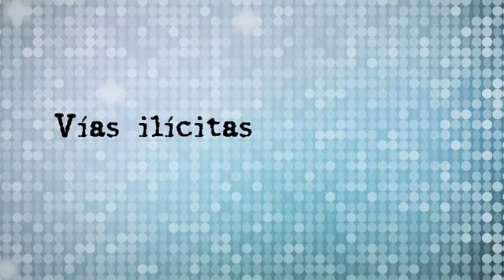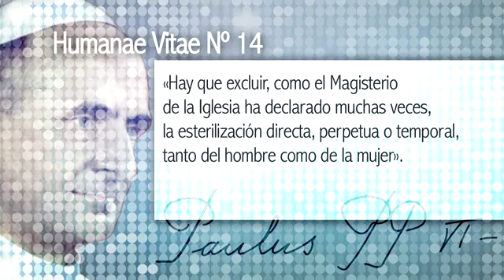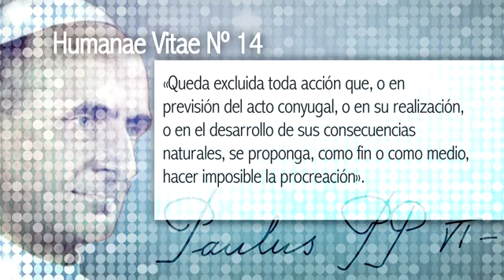Sobre la Regulación de la natalidad